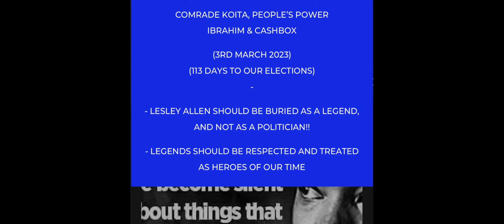WhatsApp Msg Mar 3rd 2023!